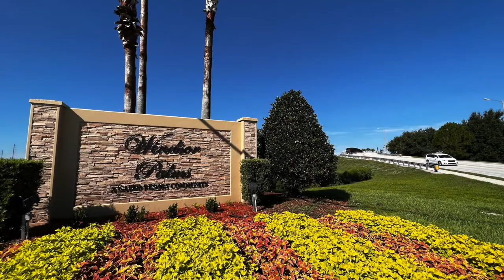Windsor Palms Resort Kissimmee FL - Mike Chen Realtor - La Rosa Realty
Short Term Rental Opportunity Near Disney World -